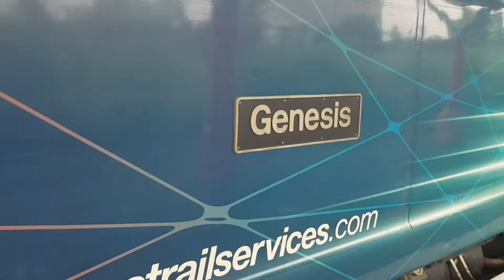88003 Departs Crewe Station 12.7.21